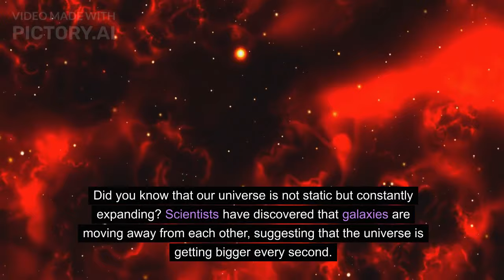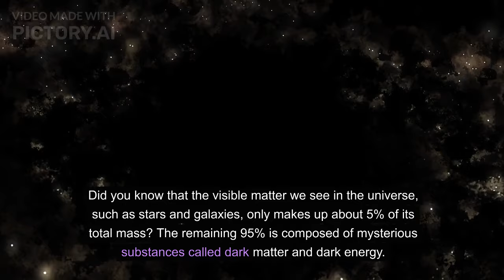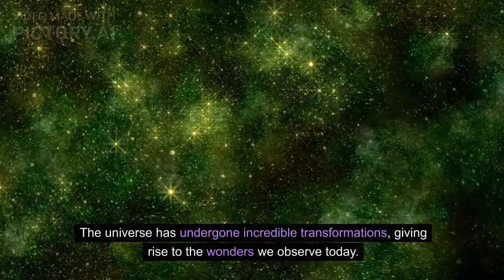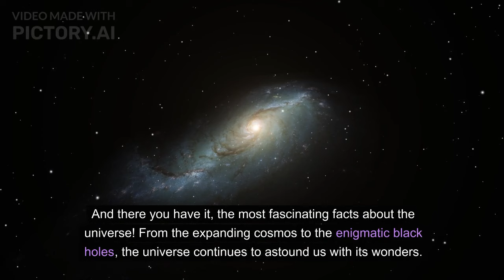the Most Fascinating Facts About the Universe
In this video, titled "The Most Fascinating Facts About the Universe | Trivia Tales," the host takes viewers on an exciting journey through space to explore mind-blowing cosmic secrets. The video is part of the Trivia Tales series, where the mysteries of the universe are uncovered and intriguing facts are shared.

The host begins by introducing the concept of the expanding universe, explaining how galaxies are moving away from each other, suggesting that the universe is constantly growing. This mind-boggling idea challenges our understanding of space and time.

The video then delves into the captivating topic of black holes, describing them as cosmic monsters with immense gravitational pull. Viewers learn that nothing, not even light, can escape their grasp, making them like cosmic vacuum cleaners. The mysteries surrounding black holes continue to captivate scientists and inspire our imagination.

Next, the host explores the concept of time dilation, explaining how time can slow down or speed up depending on the strength of gravity. This mind-bending concept challenges our perception of the flow of time and is based on Einstein's theory of relativity.

The video also touches upon the intriguing subjects of dark matter and dark energy, revealing that they make up a significant portion of the universe's mass. Scientists are still trying to understand their nature and how they shape the cosmos. These mysterious substances hold the key to unraveling the secrets of the universe.

The host then introduces the mind-bending multiverse theory, suggesting that our universe is just one of many parallel universes, each with its own set of physical laws and conditions. This concept opens up a realm of infinite possibilities and challenges our perception of reality.

The age of the universe is also discussed, with the host revealing that it is estimated to be approximately 13.8 billion years old. This fact highlights the incredible transformations and evolution that have taken place over billions of years.

The video concludes by touching on the search for extraterrestrial life, discussing the discovery of exoplanets and the potential for finding conditions suitable for life beyond Earth. The mysteries of the universe continue to drive scientific exploration and inspire our curiosity.

Overall, this video provides a captivating exploration of the most fascinating facts about the universe, leaving viewers in awe of the vastness and complexity of our cosmic home. It encourages viewers to keep exploring, keep wondering, and embrace the wonders of the universe